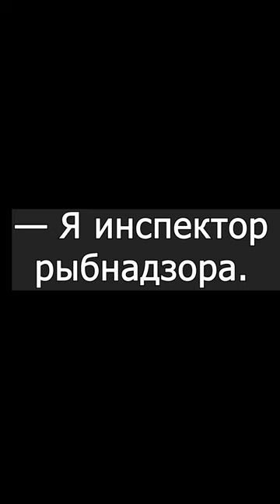Лига Плохих Шуток | ведро карасей))